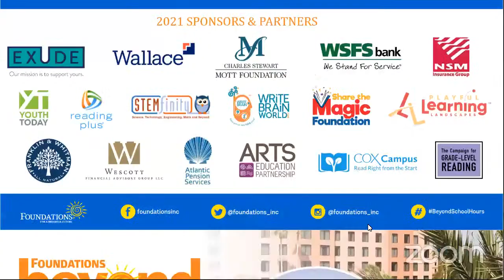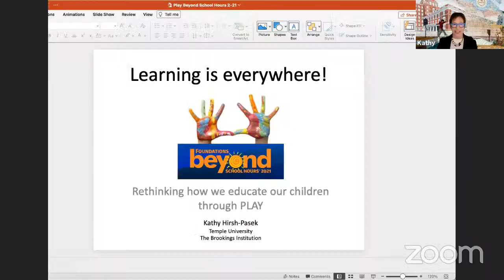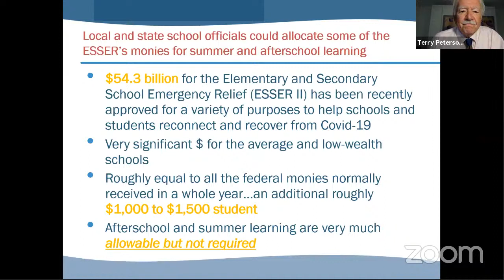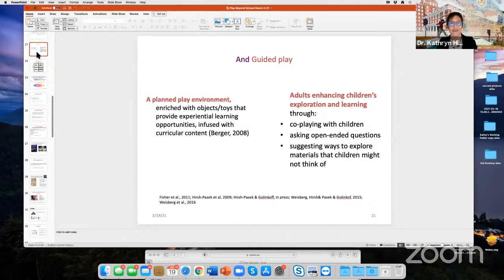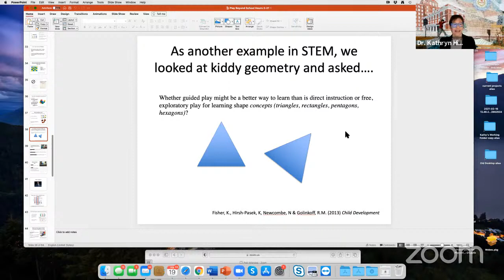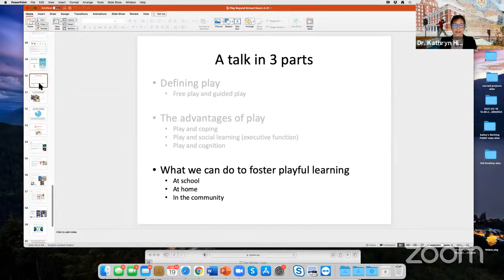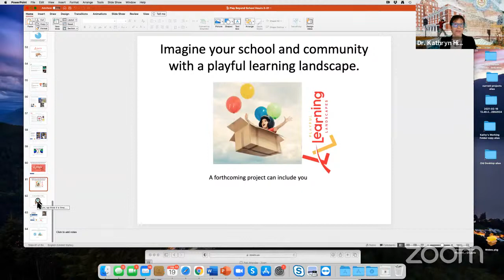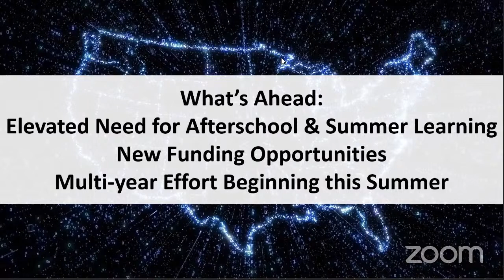BSH Keynote: Dr. Kathryn Hirsh-Pasek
Dr. Hirsh-Pasek believes that learning can happen EVERYWHERE! Come learn strategies for transforming all kinds of places into learning-rich opportunities — and inspiring a community-wide shared commitment to literacy!